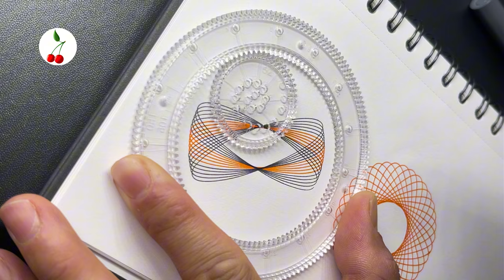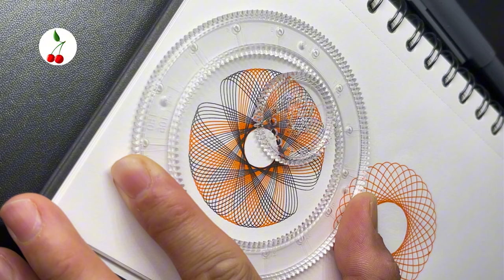How is it possible?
Creating captivating Spirograph drawings requires a blend of precision and creativity. Start with quality tools—a sturdy Spirograph set and smooth drawing surface are essential. Secure the gear firmly to the paper to avoid any unwanted movement. Experiment with different gear combinations and pen sizes to produce diverse patterns and line thicknesses. Adding a variety of vibrant colors can elevate your designs, offering visual interest and depth. Remember to apply consistent pressure and take your time for precise, even lines. Above all, enjoy the process—Spirograph drawing is as much about the journey as it is about the final result, so embrace experimentation and let your creativity flourish.